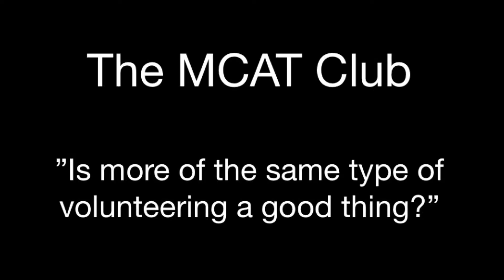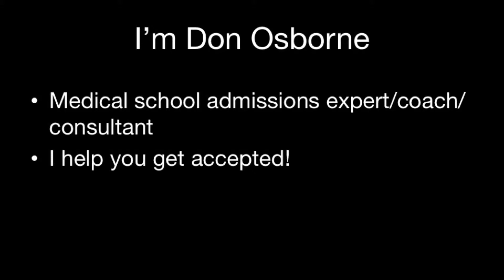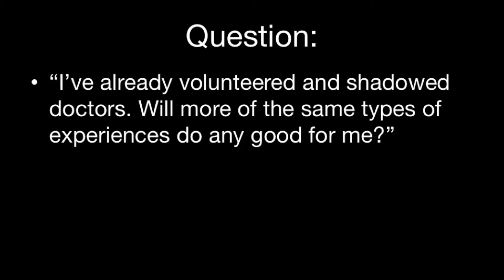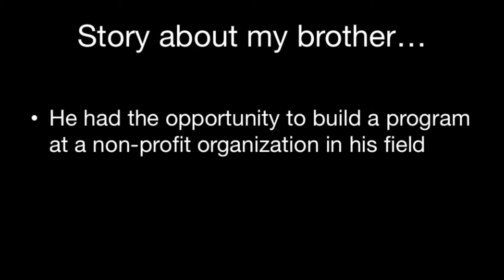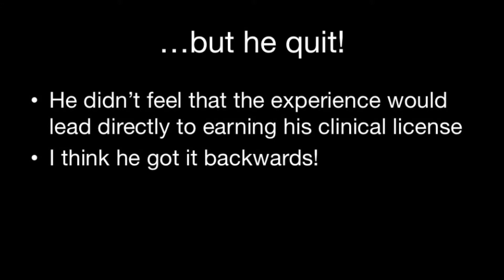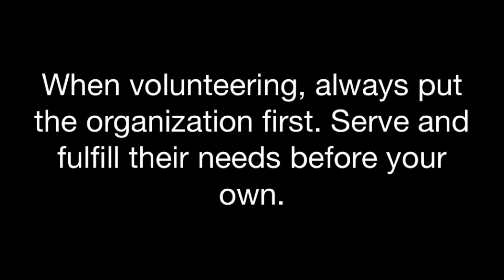Will more shadowing and more volunteering raise your odds of acceptance to medical school?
Snail mail:
Don Osborne
628 9th Street

If you've already shadowed a doctor or volunteered in a clinical setting, should you do it again? Will the extra experience actually help your chances?

I address that question in this video and the answer might surprise you